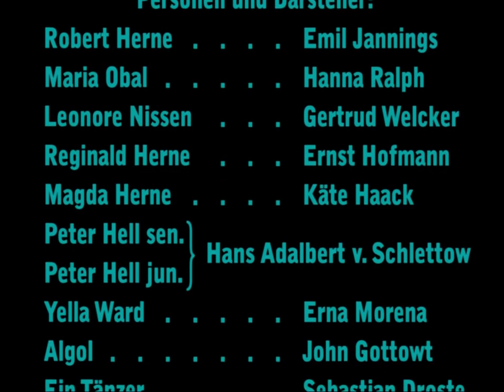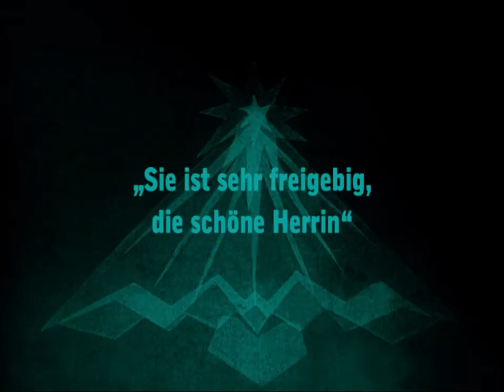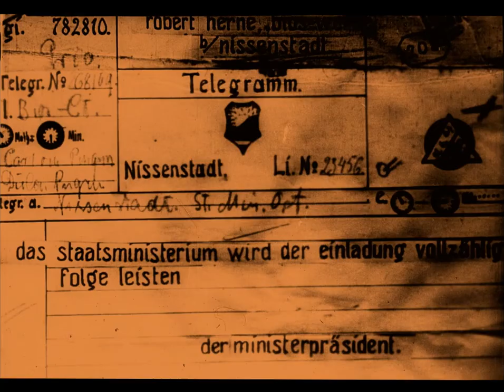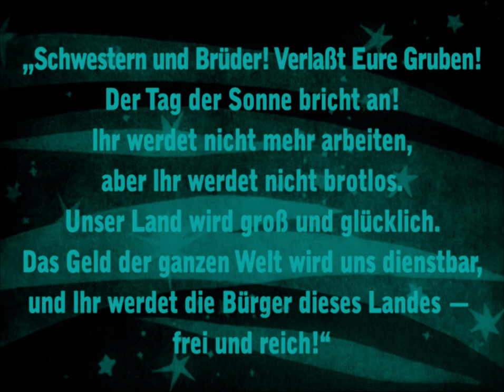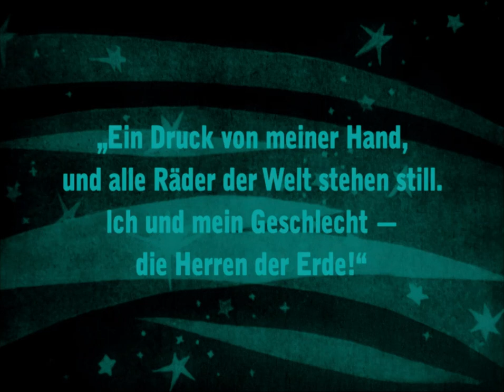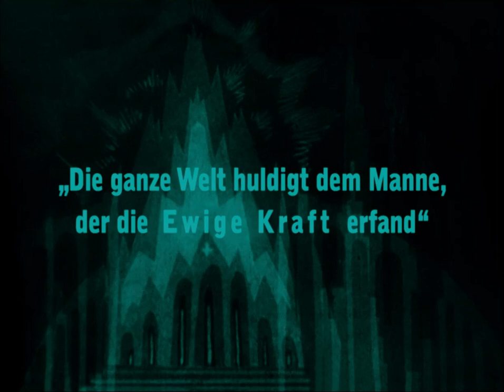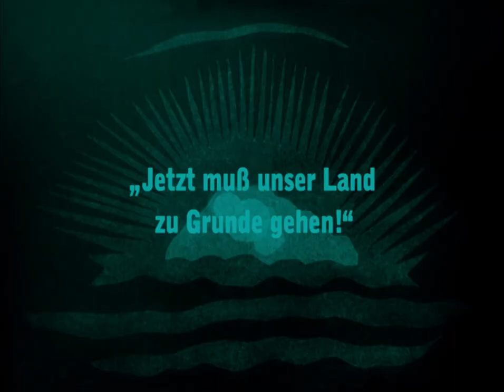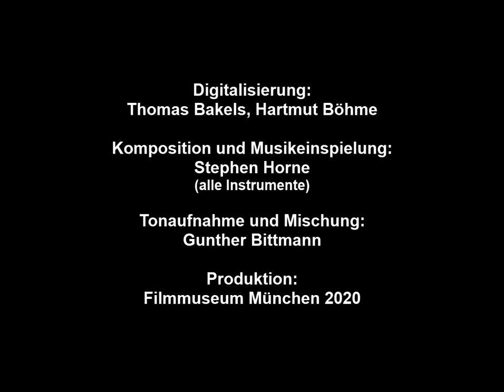Algol: Tragedy of Power - Hans Werckmeister [1920 Movie]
In the 1920 film "Algol: Tragedy of Power," directed by Hans Werckmeister, the story unfolds around a mysterious being from the planet Algol who visits Earth with promises of advanced technology. The protagonist, Emil Jannings, plays a struggling miner who becomes the beneficiary of this otherworldly technology, leading to immense wealth and power. However, as he rises to prominence, he grapples with the moral implications of his newfound status and the consequences it brings to his personal life and society at large. Set against the backdrop of industrialization and societal upheaval, "Algol" is a gripping tale that explores the corrupting influence of power and the human cost of ambition.

The film stars: Emil Jannings as Robert Herne, John Gottowt as Algol, Hanna Ralph as Maria Herne, Ernst Hofmann as Peter Hell, Gertrude Welcker as Maria's Aunt, Hans Adalbert Schlettow as Emil Herne, Mathias Wieman as Doctor Cornelius

Hans Werckmeister, the director of "Algol: Tragedy of Power," was a pioneering figure in German cinema during the early 20th century. Born in 1884, Werckmeister began his career as a stage actor before transitioning to filmmaking. He gained recognition for his innovative approach to storytelling and his exploration of social and political themes through cinema. "Algol" is regarded as one of his seminal works, showcasing his skill in blending science fiction elements with profound philosophical inquiries. Despite facing challenges during the tumultuous period of post-World War I Germany, Werckmeister continued to produce notable films that left a lasting impact on the industry.

Release date: November 7, 1921 (Finland)
Writers: Hans Brenner & Friedel Köhne
Country of origin: Germany
Languages: None
Genres: Fantasy - Sci-Fi
Runtime: 1 hour 39 minutes